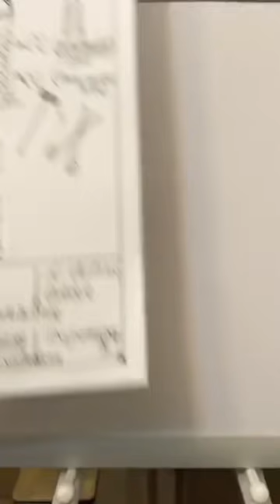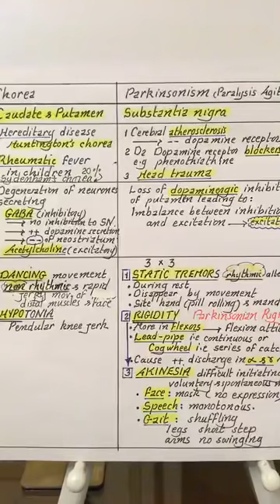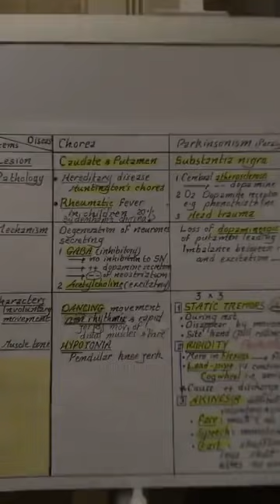Physiology |CNS | Motor | lecture 5 | part 1 | Basal Ganglia | Dr.Nagi | Arabic